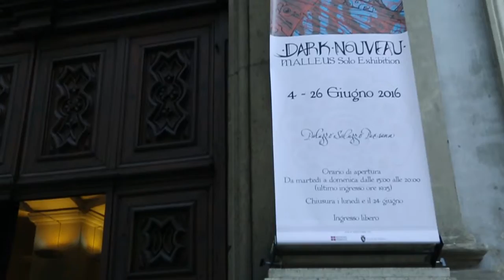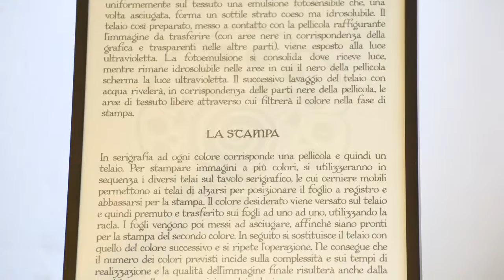DARK NOUVEAU - Palazzo Saluzzo Paesana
Palazzo Saluzzo Paesana
Dal 4 al 26 giugno 2016

DARK NOUVEAU.
Prima personale in Italia del collettivo artistico Malleus

A cura di Enrico Debandi

Video trailer della mostra.
Musica cortesemente concessa dal collettivo.